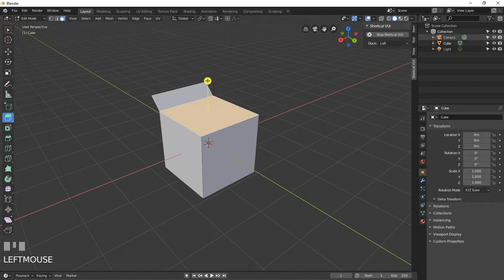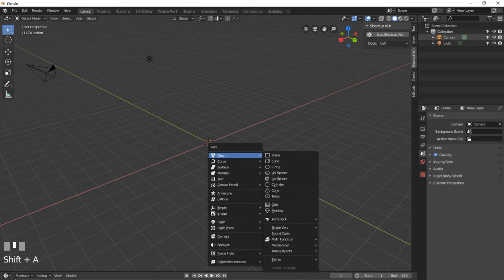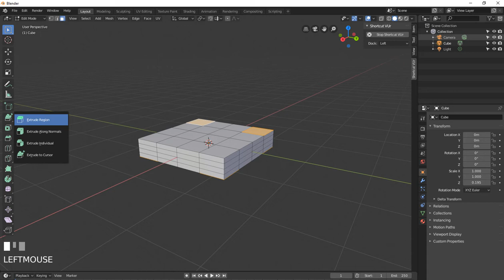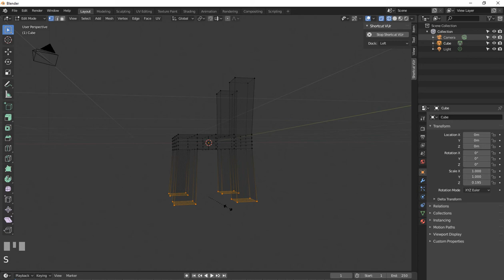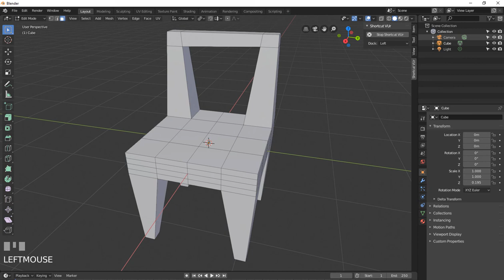Extrude - Blender 2.80 Fundamentals free SEO tools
free backlinks and free SEO tools Blender is Free and Open Source Software
Extrude - Blender 2.80 Fundamentals